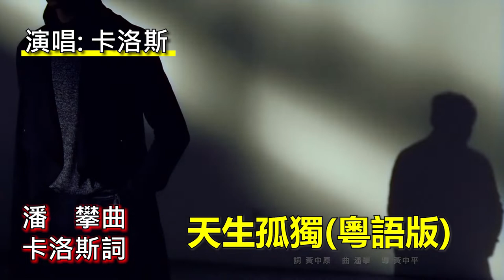粵語填詞，迎來另一位小虎，吳奇隆的《天生孤獨》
卡洛斯每週一詞，上星期改編了林志穎的一首舊歌，本星期迎來了小虎隊的另一小虎吳奇隆，而《天生孤獨》卻不算是舊歌，2016發行於專輯《旅程》中的一首，乍聽多麼淒冷的歌名，但明亮的大調配合六八拍又感覺相當溫暖，平靜的接納並享受孤獨，是成熟男人才有的人生哲學。